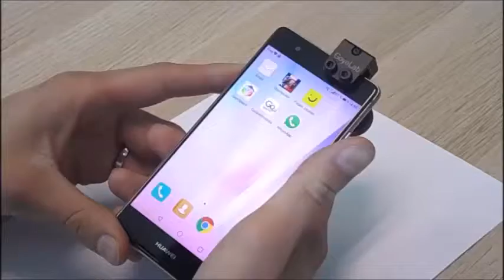Trouble shooting How to install a portable spectrometer with the camera application GoyaLab